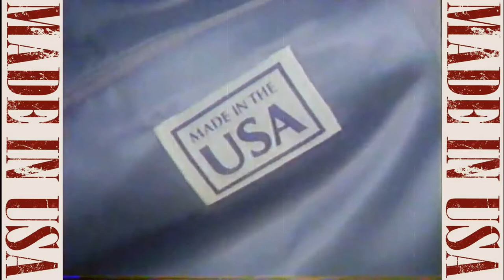Made in the USA (commercial)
Diahann Carroll / Don Johnson / Carol Channing / Sammy Davis, Jr. / Sally Struthers / Linda Carter / Bob Hope